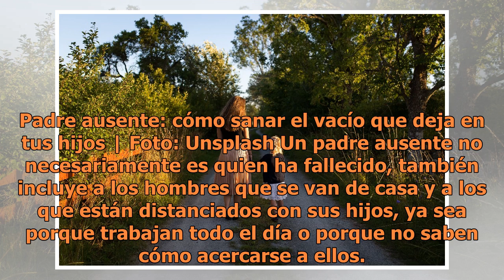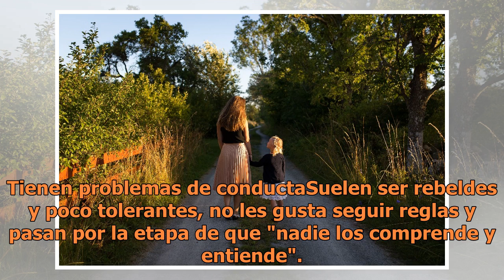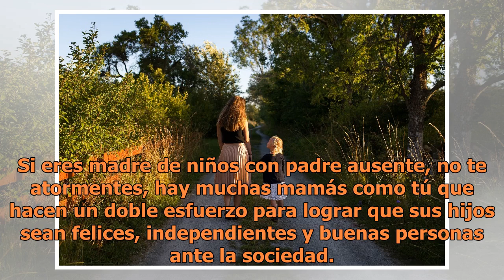Padre ausente: cómo sanar el vacío que deja en tus hijos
Padre ausente: cómo sanar el vacío que deja en tus hijos | Foto: Unsplash Un padre ausente no necesariamente es quien ha fallecido, también incluye a los hombres que se van de casa y a los que están distanciados con sus hijos, ya sea porque trabajan todo el día o porque no saben cómo acercarse a ell...